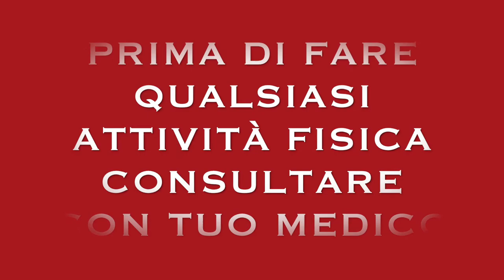SUPER ESERCIZI PER SMALTIRE GAG || ALLENAMENTO COMPLETO CON LA FITBALL.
Ciao amici
oggi condivido con voi queste allenamento per smaltire con la fitball gambe glutei.

fitball il migliori esercizi per addome gambe e glutei

circuito di con la fitball per smaltire addome gambe e glutei.

allenamento completo  con la fitball 7 esercizi efficace per smaltire.

esercizi utile da fare a casa, 3 volte per settimana.